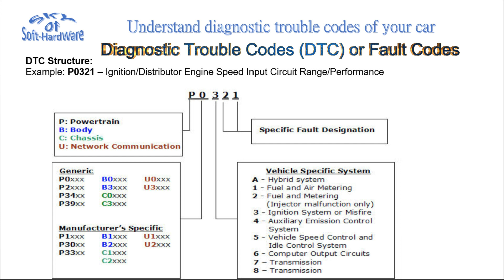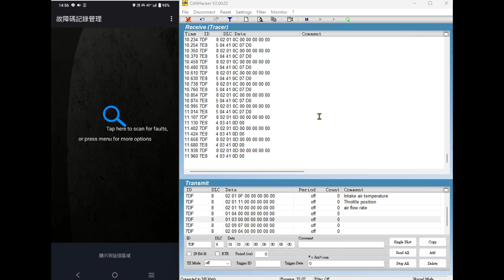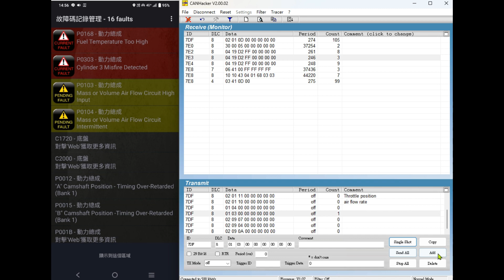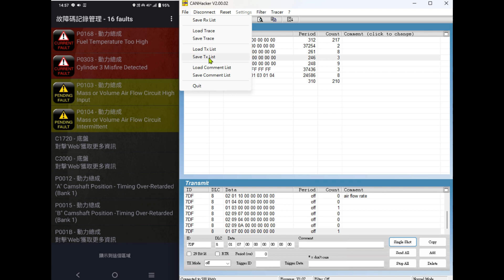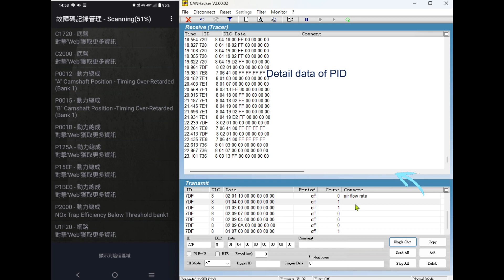Understand diagnostic trouble codes of your car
This topic uses the ESP32+MCP2515 CAN Bus module with CAN Hacker software and Torque APP to analyze the PID data of the diagnostic trouble codes received from the ECU Simulator.